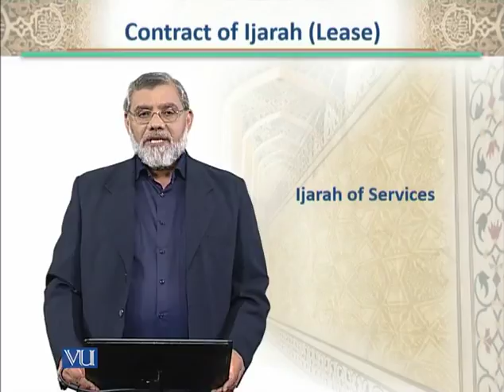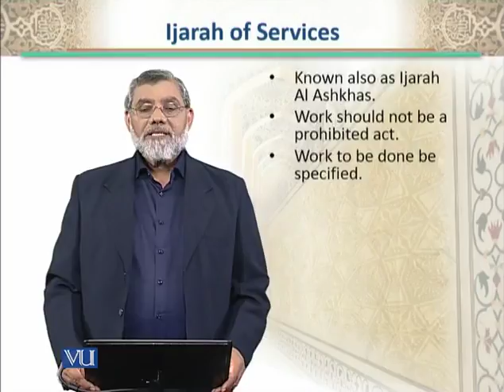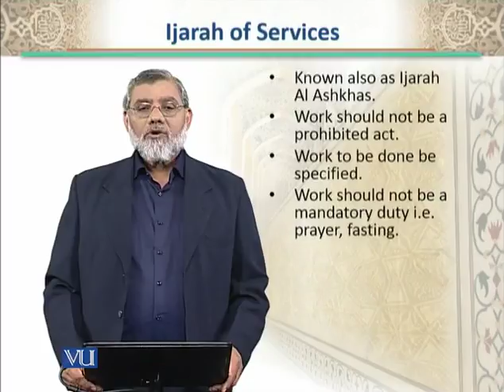BNK612_Topic143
Topic: 143